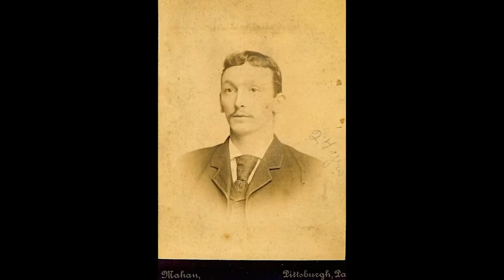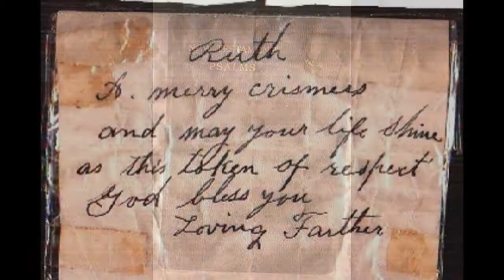The Life of Harry Dickinson in photos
Harry Dickinson was born in Sheffield, Yorkshire, England, and came to America with his parents in the 1880s to work in the Steel mills in Pittsburgh, Pennsylvania. It wasn't long before the family grew and moved to Newark, New Jersey.